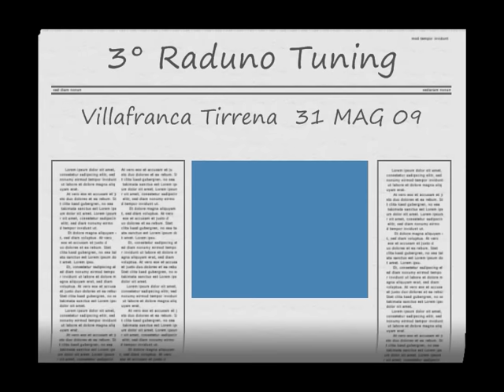Raduno Tuning Villafranca Tirrena (ME) 31-05-2009